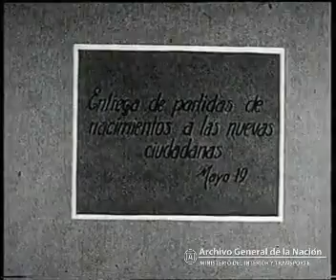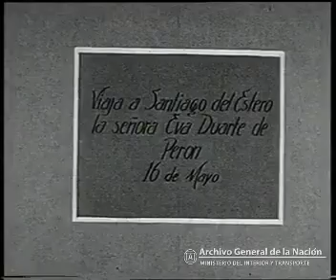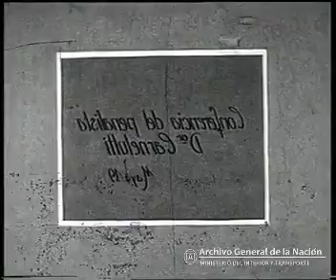Archivo Gráfico de la Nación Argentina Registro N 12 (1948-05-12)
Registro N 12
CONTENIDO: Juan Domingo Perón, vapor "Argentina", Emilio Cipolletti, Penitenciaría Nacional, Roberto Pettinato, Francesco Carnelutti, Eva Perón,
SOPORTE: Filmico / Duración: 00:08:22 / Sonido: Muda / Color: B/N

Descripción

EMPADRONAMIENTO FEMENINO.
En el local central del Registro Civil se realiza la tarea de entregar las partidas de nacimiento a las ciudadanas que luego deberán figurar en los padrones electorales. MAYO.

INAUGURACIÓN DE LA BIBLIOTECA DE LA C.G.T.
Con la asistencia del Presidente de la Nación, General de brigada Juan D. Perón, su esposa María Eva Duarte; el secretario de Educación, Dr. Oscar Ivanissevich, el miembro de la Suprema Corte de Justicia Dr. Rodolfo Valenzuela, el edecán naval del primer magistrado, capitán de coberta Lisandro J. Yanzi Oro y numeroso público es inaugurada en la sede de la Confederación General del Trabajo la biblioteca obrera “María Eva Duarte de Perón”.
Durante el acto hacen uso de la palabra el secretario general de la C.G.T. Sr. José G. Espejo, el secretario adjunto de dicha institución Sr. Antonio Valerga, la Sra. María E. D. de Perón y finalmente el primer magistrado, Gral. Perón. 19 de Mayo.

VIAJA A SANTIAGO DEL ESTERO LA SRA. MARÍA E. D. DE PERÓN.
De la estación Retiro parte con destino a Santiago del Estero la esposa del jefe de Estado, Sra. María Eva D. de Perón. El primer magistrado, general Juan D. Perón y numeroso público despiden a la viajera. 16 de Mayo.

CONFERENCIA DEL DR. CARNELUTTI.
En la Penitenciaría Nacional el profesor italiano Dr. Carnelutti pronuncia una conferencia sobre: “Crimen y castigo”. Presenta al conferenciante el director general de Institutos Penales Sr. Roberto Petinatto. 19 de mayo.

REGRESA DE GINEBRA EL SUBSECRETARIO DE INFORMACIONES SR EMILIO CIPOLLETTI:
A bordo del vapor “Argentina” arriba a Buenos Aires el subsecretario de Informaciones Sr. Emilio Cipolletti y demás miembros de la delegación argentina que asistió a la Conferencia de prensa realizada en Ginebra. 30 de Mayo 1948.

INAUGURACIÓN DE LAS CLASES DE LA RADIOENSEÑANZA Y CINEMATOGRAFÍA ESCOLAR.
En la Escuela Normal de Profesoras N° 1, Presidente Roque Sáenz Peña, se lleva a cabo la inauguración de las transmisiones de la radioescuela y las exhibiciones de cinematografía escolar, organizadas por la Secretaria de Educación.
Asisten al acto la esposa del primer magistrado Sra. María E. Duarte de Perón, el secretario de educación, Dr. Oscar Ivanissevich, el director general de Correos y Telegráfos, Sr. Oscar Nicolini, el subsecretario de educación profesor Jorge P. Arizaga, autoridades escolares y alumnado del establecimiento. Durante el acto hacen uso de la palabra el Dr. Ivanissevich y la Sra. De Perón. Junio 1 de 1948.